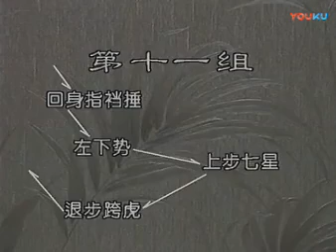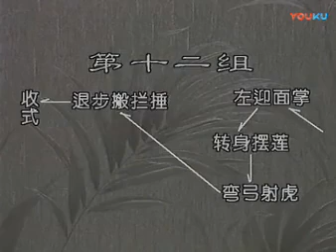Тайцзицюань стиля У. Учебное видео.2часть.